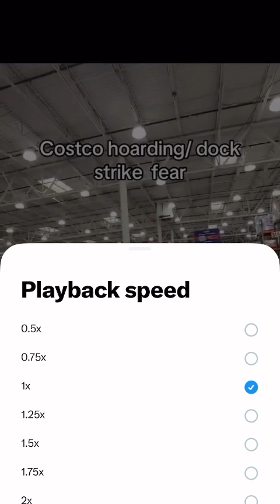IMAGINE WHEN SHTF